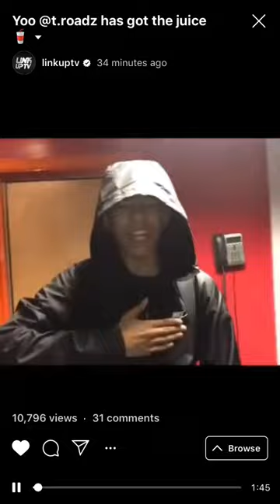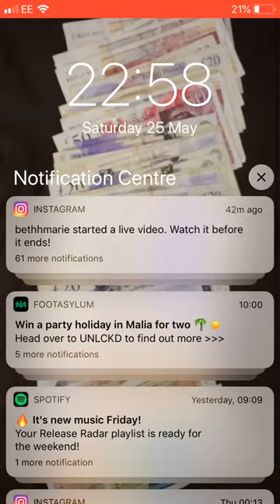T Roadz insta freestyle!